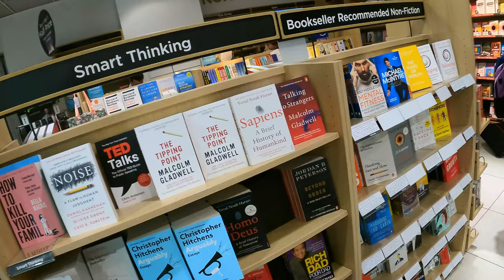Exciting Opportunity At International Club | Released 2: Journey Of A Professional Goalkeeper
In this video follow Daniel Jinadu as he embarks on his 2nd trial abroad at an International club after being Released for the 3rd time by Barnsley Fc, West Ham & Chelsea Fc. You'll see what it's like for a pro footballer after being Released; psychologically, behind the scenes, travelling to different clubs and more.

Compared to outfield players, goalkeepers have a different journey. Goalkeepers often reach their peak between the ages of 27 and 29 and break into the first team around the age of 24. For outfielders it's much younger.
A lot of managers don't trust young goalkeepers, so it's hard for young goalkeepers like me to get first team experience in men's teams.
As a result, this journey I am on requires grit and resilience to keep going and take advantage of opportunities that arise to become more experienced.

In this video series I give you guys an insight into my experience of  being released from a professional club for the 3rd time.
Not many people know how the process works and how it's really like behind the scenes. However, getting released is something that many young footballers experience. After the age of 21, there is less than 1% chance that a young player will make a living playing football.

The aim is to inspire other people who have also been released that it's possible to keep working hard and not give up on their search for a new club.